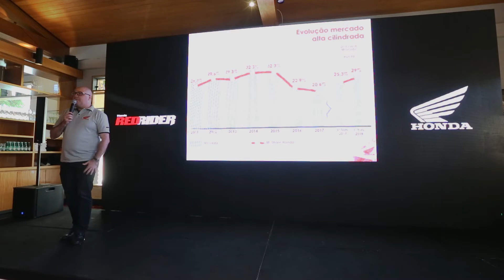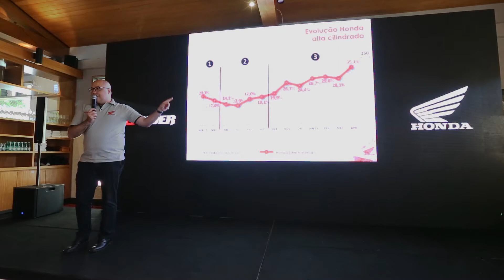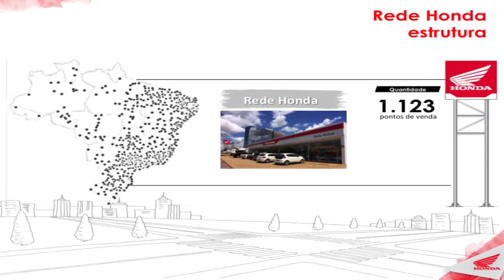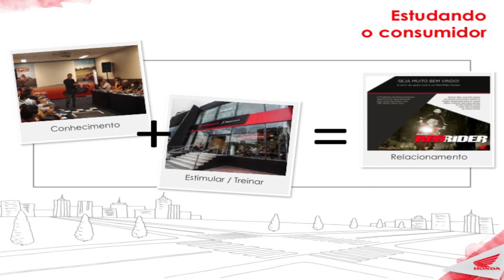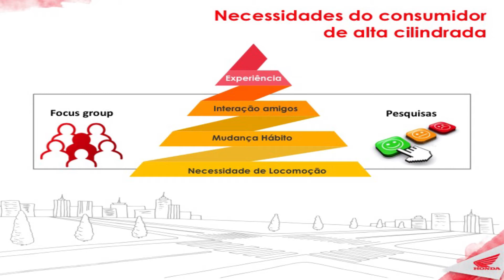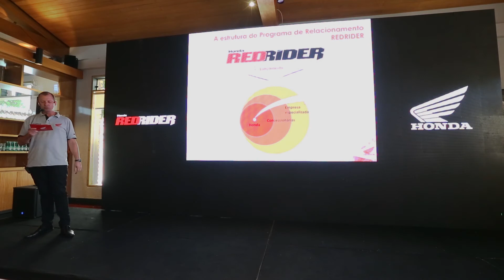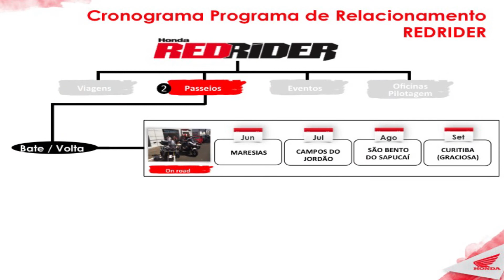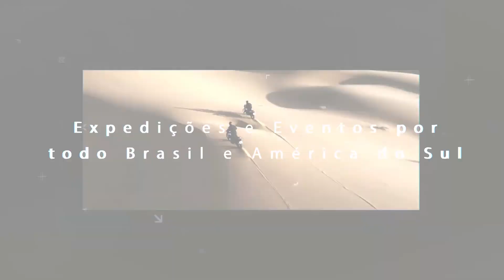RedRider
Apresentação do RedRider, novo programa de relacionamento Honda com clientes, em São Paulo.